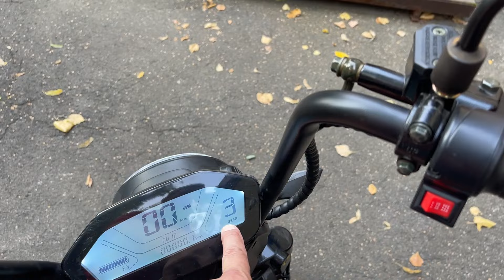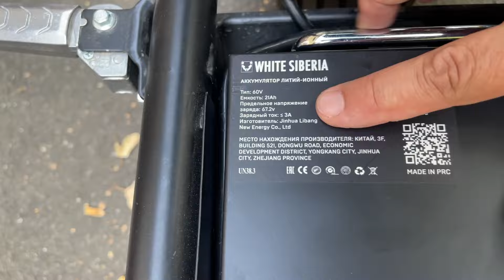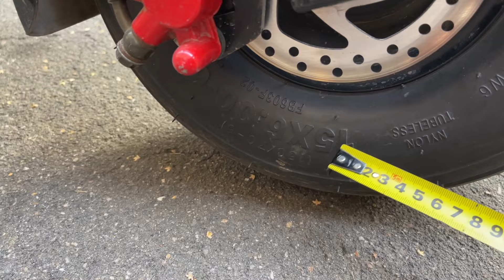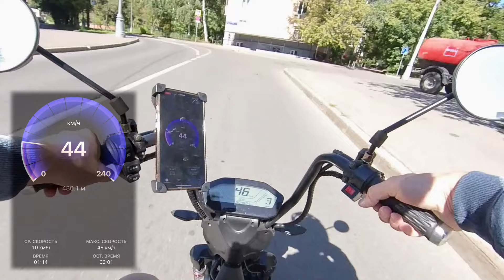Обновленный электроксутер White Siberia Mini R 3 0 наконец-то!!!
Наши контакты:
Центр индивидуальной мобильности Михаила Денисова:
Адрес: г. Москва, Юрьевский переулок 16а.